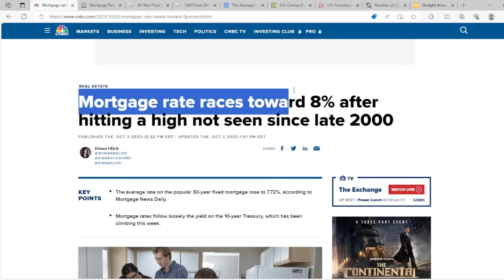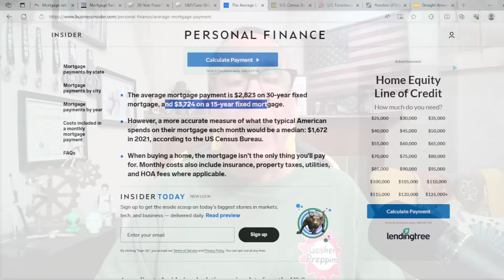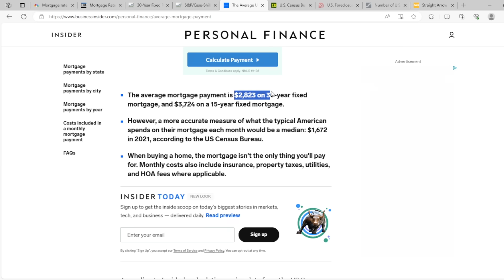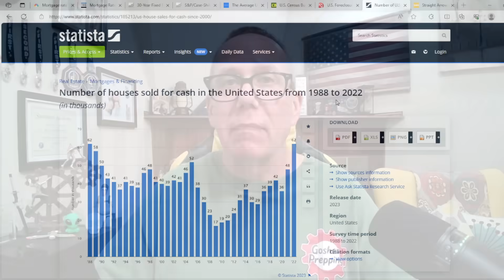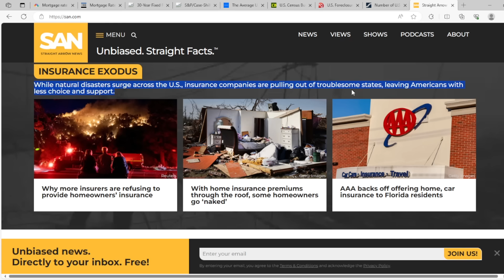Plans have BEGUN – You WILL LOSE your HOME – Get READY!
Get ready for some shocking news about mortgage rates! In this video, I'll take you through the latest data that shows mortgage rates racing towards 8%. But that's not all, folks! Stick around till the end because I have something absolutely mind-blowing to share with you.

Our Equipment
Shure Microphone used at the desk